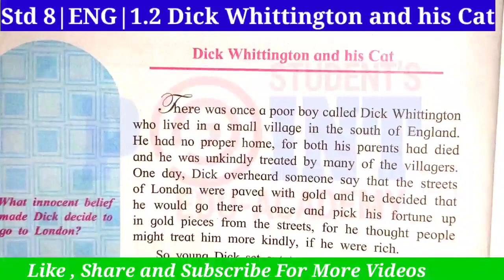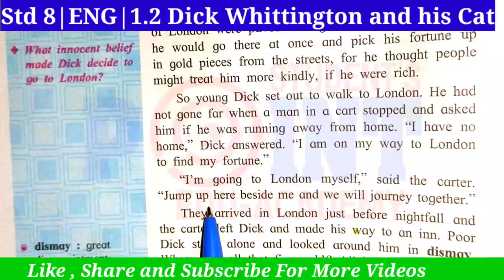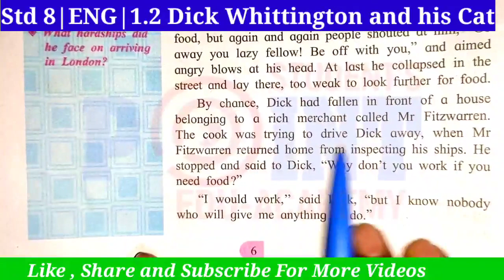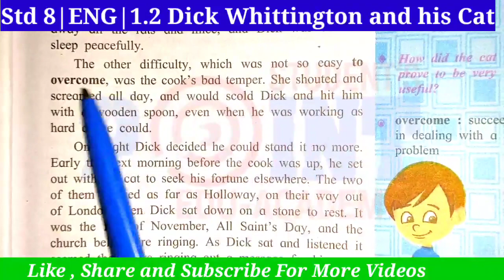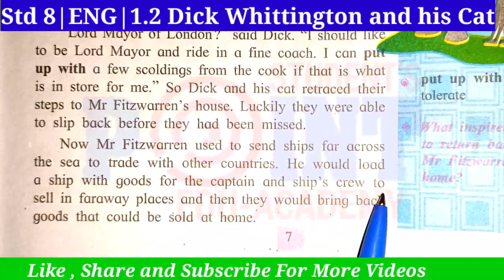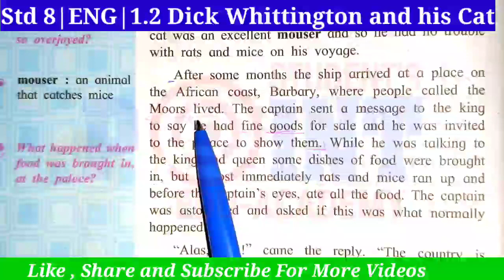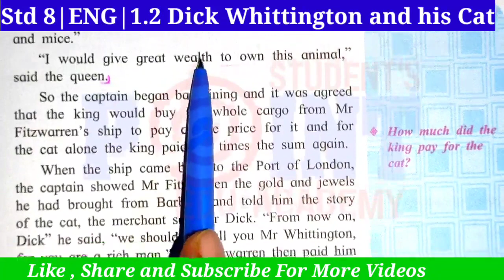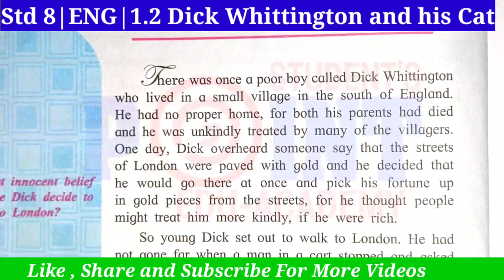Lesson 1.2 Dick Whittington and his Cat, Class 8 English Balbharti, Student Point Academy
Hello,
This is Kanoje sir here From Student point Academy in this video I will Explain you Lesson 1.2 Dick Whittington and his Cat, Class 8 English Balbharti, Student Point Academy Here you can enjoy online study for Standard 3rd to 10th. All type of board and syllabus. We upload videos daily at 9 AM . We provide you  e book, e notes, e practice question paper, live session, live classes, live problem solution If  you have any need or have any help for your study  you can ask us.

Thanks & Regard
Kanoje sir